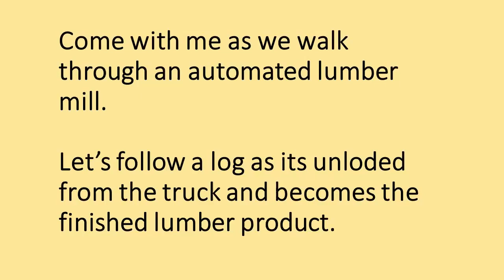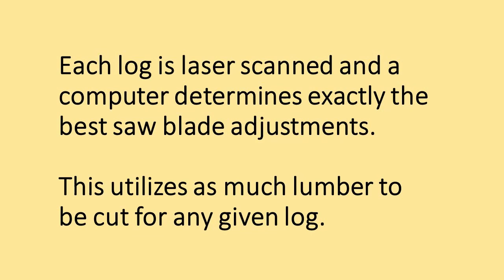A Video walk-through a modern lumber mill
Join me as we follow a log unloaded from a log truck as the log passes through the entire lumber mill and becomes a finished product.  See how computers effectively evaluate each log and cut it into the appropriate lengths to get the most out of each log. @foresterdeano